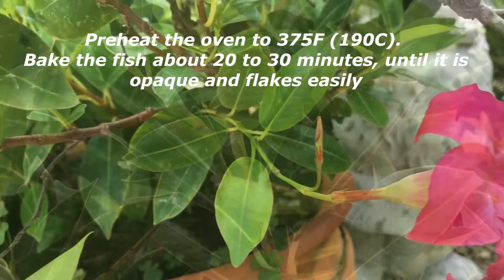A GREAT Fish Recipe! Baked Salmon Fish with Mushrooms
Try this Baked Fish with Mushrooms recipe!
This baked fish is tender, juice and unusually tasty! Simple recipe!

INGREDIENTS
1 ½ LB (700g) salmon fillet
2 onions (cut into rings)
1 onion (cut into small pieces)
12 oz (350g) champignon mushrooms (cut into slices)
1 cup mozzarella cheese
Mayonnaise, to taste
Lettuce and lemon slices for serve.

Take a baking sheet. Add the olive oil.
Cut the onion into rings and put on the baking sheet. Spread the onions rings evenly.
Cut the salmon fillet into two pieces and put on the baking sheet on top of the onions rings.
Seasoned the fish with salt and black pepper.
Cut the onion into small pieces. Cut the mushrooms into slices.
Add the oil to the pan and heat over high heat.
Add the mushrooms and fry until golden, stirring occasionally. Add the onions and fry until golden, stirring occasionally. Remove the pan from heat.
Put the fried mushrooms evenly on top of the fish. Sprinkle the cheese evenly over the fish. Add some Mayonnaise evenly over the cheese.
Preheat the oven to 375F (190C). Bake the fish about 20 to 30 minutes, until it is opaque and flakes easily. Fish is ready! Remove the baking sheet  from oven.
Transfer the fish to a plate. Serve with the lettuce and lemon slices.

Bon Appetit!